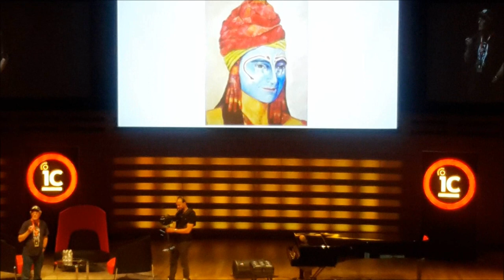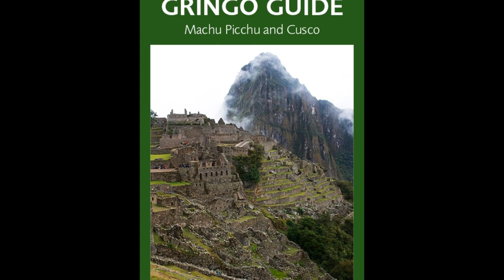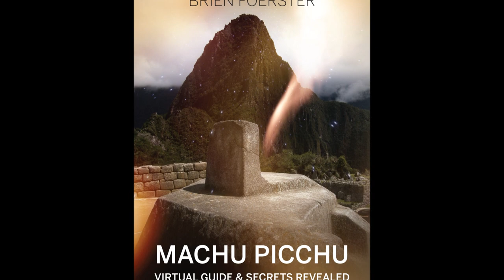Ancient Elongated Human Skulls Of Peru: At Ideacity 2014 In Toronto